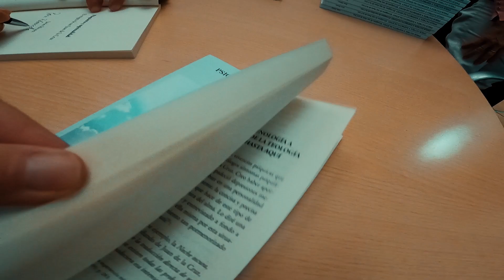Psiquiatría y Espiritualidad: El enigma de san Juan de la Cruz - Dr. Javier Álvarez (Nuevo Libro)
Descubre la revolucionaria fusión entre psiquiatría y espiritualidad en el último libro del Dr. Javier Álvarez, "Psiquiatría y espiritualidad: El enigma de san Juan de la Cruz". Esta obra arroja luz sobre la fina línea que separa las experiencias místicas de los síntomas psiquiátricos, a través de la vida y las revelaciones de San Juan de la Cruz.

El Dr. Álvarez, fundador de NuevaPsiquiatría y distinguido por su trayectoria como psiquiatra holístico durante más de cuatro décadas, nos invita a un viaje exploratorio dividido en tres partes. Comienza presentando la histórica figura de San Juan de la Cruz, para luego profundizar en las similitudes entre las vivencias místicas y los fenómenos psicopatológicos, planteando la hipótesis de una única fenomenología observada desde diferentes perspectivas.

En la tercera sección del libro, se aborda cómo manejar los diagnósticos psiquiátricos bajo esta nueva luz, presentando el concepto de "hiperia" como una potencial función cerebral. Esta es una lectura esencial para profesionales de la salud mental, teólogos, personas diagnosticadas con condiciones psiquiátricas, sus familiares y cualquiera interesado en el cruce entre la psiquiatría y la espiritualidad.

El Dr. Javier Álvarez, con su enfoque en la psiquiatría holística y la introducción de conceptos como la hiperia, se posiciona en la vanguardia de la nueva psiquiatría, ofreciendo perspectivas únicas que enriquecen tanto a profesionales como a laicos.

Para quién es este libro: Perfecto para profesionales del ámbito de la salud mental, teólogos, individuos con diagnósticos psiquiátricos